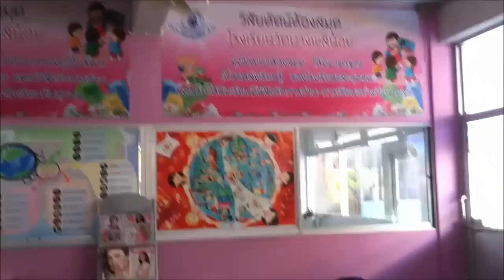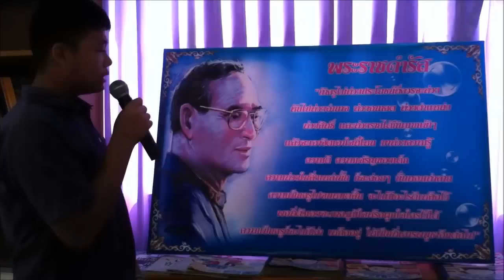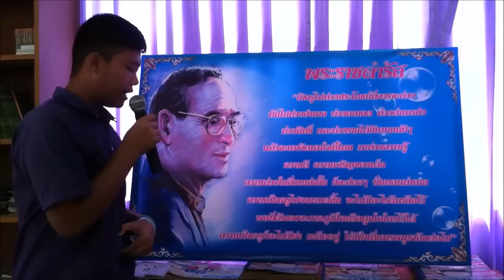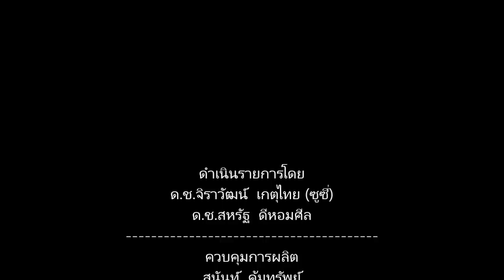กิจกรรมนักเรียน แนะนำห้องสมุดโรงเรียน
วีดีโอนี้เป็นกิจกรรมของเด็กนักเรียนโรงเรียนวัดบางพลีน้อย จ.สมุทรปราการ เพื่อการส่งเสริมให้เด็กๆมีความมั่นใจในตัวเอง มีการกล้าแสดงออก รวมถึงเผยแพร่กิจกรรมต่างๆของห้องสมุด

หรรษาทีวี | ดูหนังใหม 2014 | ข่าวบันเทิง | ละครไทย | อัพเดทหนัง | วงการหนัง | ข่าวซุบซิบ | MVใหม่ๆ | เพลงฮิต | ข่าวด่วน | ข่าวเด็ด | ทีวีออนไลน์
สามารถดูเวอร์ชั่นเต็มบนคอมพิวเตอร์ได้ที่
เว็ปหลัก วาไรตี้ครบครัน
แอพพลิเคชั่นแอนดรอยด์ที่